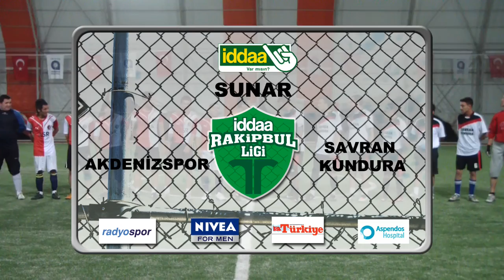İddaa Rakipbul Antalya HalıSaha Ligi: Akdenizspor VS Savran Kundura